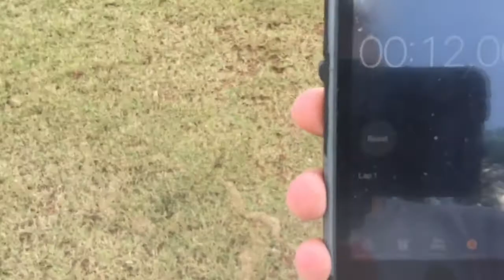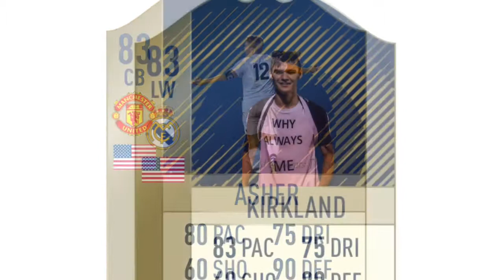WE GOT OUR FIFA RATINGS!!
Hey guys. We hope you enjoyed today's video! It was really fun but blistering hot, but we did it for you all!!